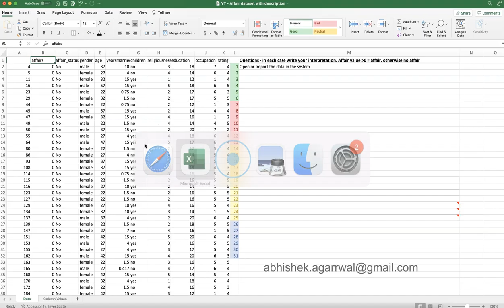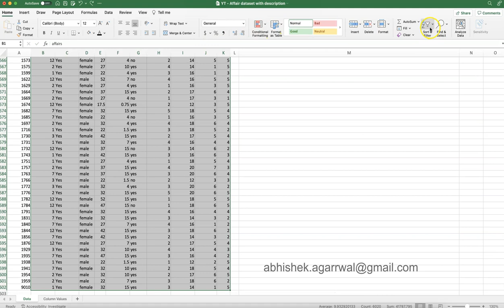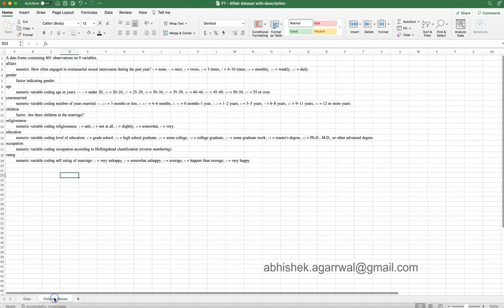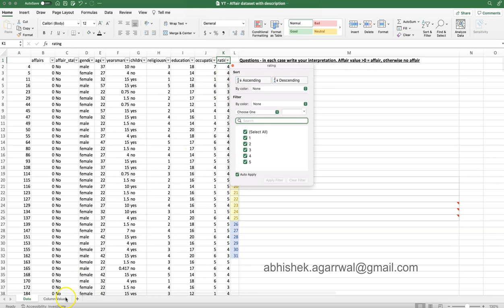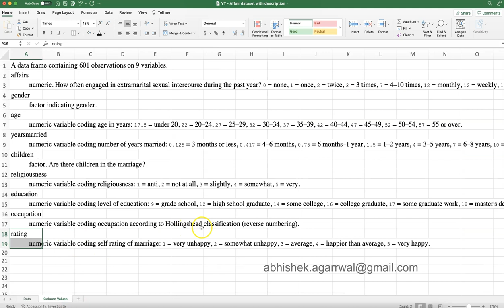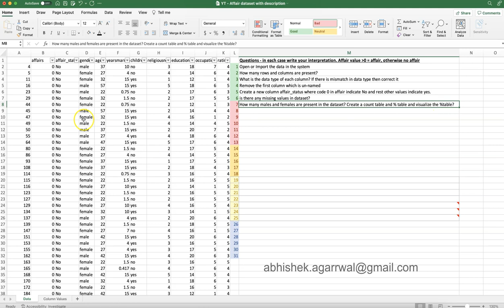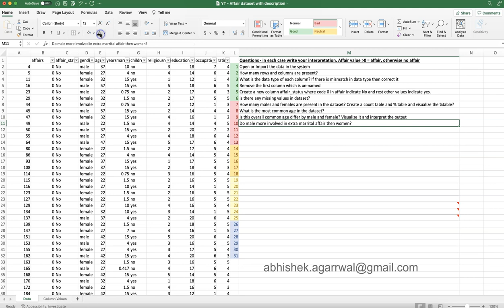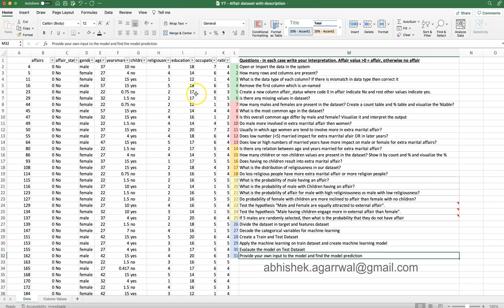Data Analytics Case Study Practice Questions - Analyzing Extramarital affairs Data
Practice your data analysis skills by solving this case study- It has 31 questions that you can solve and gain confidence on your data cleaning, data visualization, statistics, probability, hypothesis testing and finally machine learning skills.